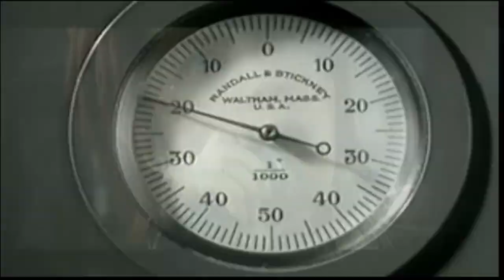Top 100 Songs of 2007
of course my editing software's autosave is crap so it only kept the beginning of "Shadow of the day" smh

great tho, wish i liked more hip hop tho